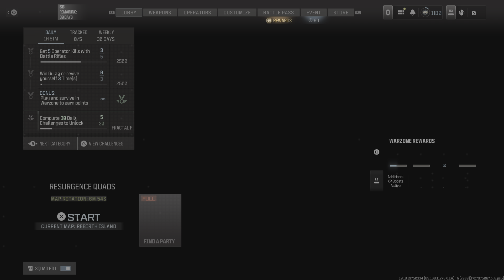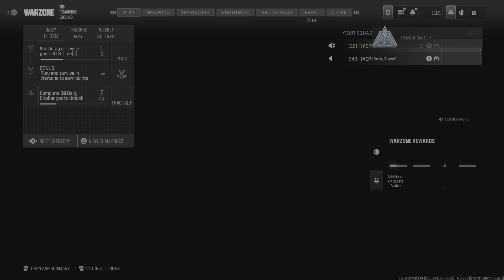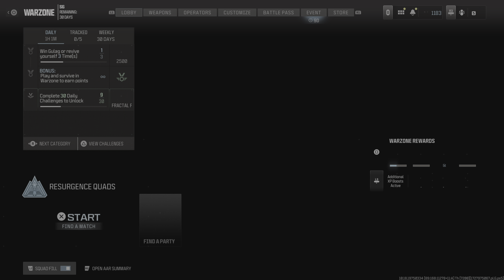Call of Duty_20241006225837